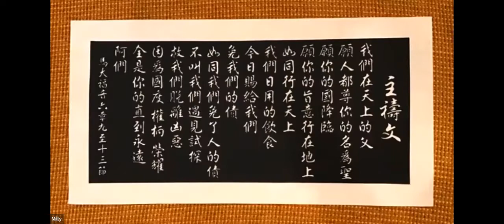Mina's Women Full Gospel Meeting on 3-15-2021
Mina's testimony shared in Women Full Gospel on March 15, 2021.